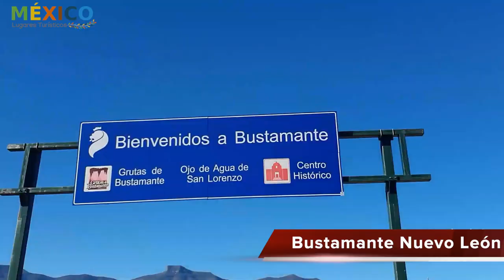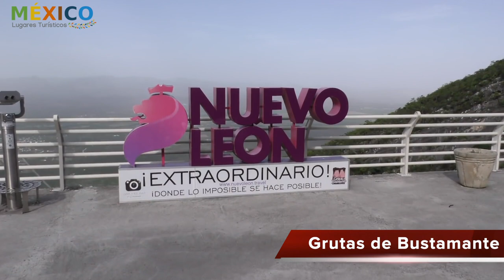Bustamante Pueblo Mágico El jardín de Nuevo León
Este Pueblo Mágico es conocido como “El jardín de Nuevo León” ya que es el oasis de la región. El verdor de los árboles rodea a Bustamante y permite adentrarse en la calma de sus calles que nos recibe para encontrar una arquitectura típica. Los conquistadores españoles trajeron a unas 30 familias Tlaxcaltecas para trabajar en las minas, ellos dieron forma y color al pueblo; a la vez que heredaron al “Señor de Tlaxcala”. Por ello es la última chispa de herencia tlaxcalteca.

Características:

Su nombre viene en honor a Anastasio Bustamante, un militar y expresidente de México, anteriormente se le conocía como San Miguel de Aguayo de la Nueva Tlaxcala.

A degustar cabrito “arropado”, el arroz de boda, y las empanadas dulces y postres elaborados con nueces de la región; sin olvidar el pan local, en particular las semitas – son obligadas.

A una altura de 450 m y de clima seco y cálido; con una temperatura media de 21º C. El río huizache atraviesa la región y diversos ojos de agua se encuentran cerca del cañón haciendo esta tierra favorable a la siembra; destacando los cultivos de aguacate criollo, caña de azúcar, higos y nuez.

Parte del programa Pueblos Mágicos desde 2018.

Atractivos:
- Balneario Boca de Leones
- Bioparque Boca de Leones
- Callejón del beso
- Cañón de Bustamante
- Fábrica de mezcal
- Grutas de Bustamante
- Ojo de Agua San Lorenzo
- Museo de “Las Cosas Simples”
- Museo Memoria Viva
- Parque La Alameda Bustamante
- Parque El Molino
- Parque Recreativo El Cañón
- Parroquia de San Miguel Arcángel
- Pinturas Rupestres de Chiquihuitillos

Festividades:
- El Señor de Tlaxcala, 28 julio – 6 agosto. Peregrinación anual.
- San Miguel Arcángel, 29  septiembre. Danzas.
- Festival del Cosmos, 11 - 13 de octubre. Encuentro cultural de origen mixteco, chontales, yaquis.

Ubicación:
A 1:30 h min de Monterrey, 2:00 de Monclova o de Nuevo Laredo; se sitúa al noroeste del estado, limita al norte con Lampazos de Naranjo y Coahuila; al sur con Mina y Villaldama; al este Villaldama; y al oeste con Mina.